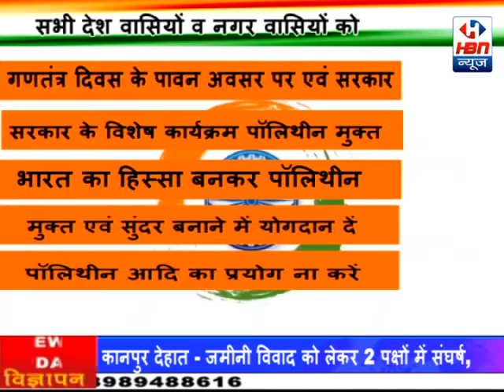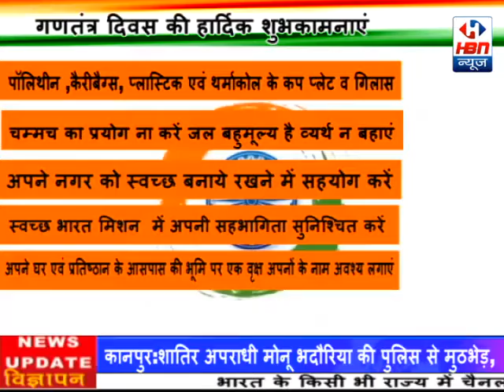आशीष कुमार गोत्रा इलाहाबाद बैंक मैनेजर बिजुआ की तरफ से समस्त क्षेत्र वशियो व देशवाशियो को 70 वे गणतं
आशीष कुमार गोत्रा इलाहाबाद बैंक मैनेजर बिजुआ की तरफ से समस्त क्षेत्र वशियो व देशवाशियो को 70 वे गणतंत्र दिवस की हार्दिक शुभकामनाएं।